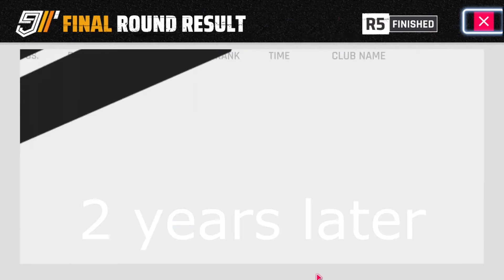asphalt 9 getting C7.R key/top 3 decal